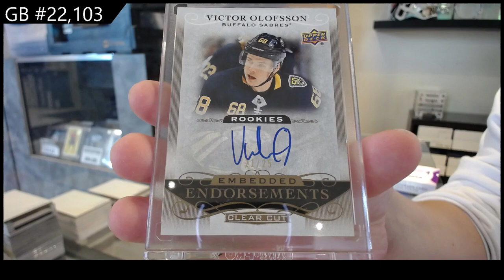2 Years of Upper Deck Clear Cut Hockey 3 Box Break - CNC GB #22,103